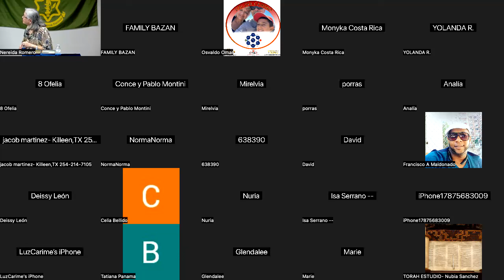La Biblia en su contexto cultural: Mishpatim 2024 YNT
Shalom. La Dra. Nereida Romero comparte el estudio "Mishpatim = Justos Juicios" en el contexto cultural de como la Torá se diferencia de los demás códigos legales existentes en el antiguo medio oriente en proclamar tzedakah, mishpat, jesed = justicia/rectitud, justo juicio, y fidelidad y lealtad al pacto a todo un pueblo, donde se valora la dignidad humana, la igualdad y equidad; donde se le proveen beneficios al esclavo, pobre, extranjero, viuda y huérfano, y se espera integridad en las decisiones judiciales. Se le provee descanso tanto a las personas como a la tierra y los animales. Propósito: una sociedad justa y moral. Aprendan los mandamientos para poder entender lo que HaShem espera de nosotros como individuos y como una comunidad.